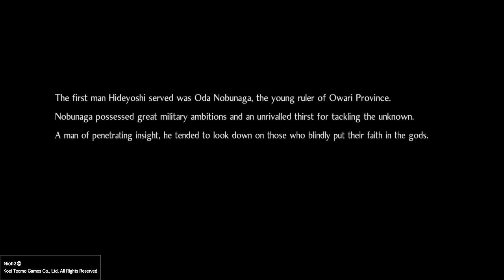Nioh 2 - Soaring Region All Boss Fights